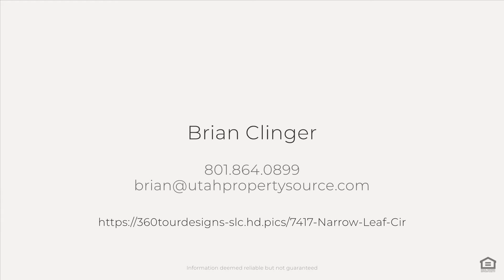7417 Narrow Leaf CirPromo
Welcome to this stunning fully finished two-story home located in a cul-de-sac of the Prairie Oaks subdivision! This home was designed very thoughtfully and had the floor plan of the year. Loaded with builder upgrades, higher energy efficiency, and is full of custom perks. Featuring current color schemes, great natural light with incredible valley and mountain views. Every bedroom in the home has large walk-in closets and a master en-suite to cause envy. Some of the upgraded options include extra insulation, custom audio surround sound wired in the loft and lower level living room, an upgraded AC unit, security/camera system, EV car wired, plantation shutters, soft water system, stubbed lower level kitchenette, and walkout basement. The yard is amazingly blended with green spaces, zero scaping, patios, a large deck, custom swing set, inground trampoline, raised garden boxes, and a custom gas fireplace. Perfect to entertain or relax and take in all breathtaking views while keeping water consumption to a minimum. The location offers great access to parks, hiking/biking trails, and so much more!